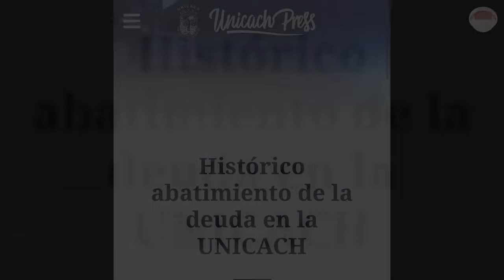Marchan para evidenciar crisis de la UNICACH, el rector se les esconde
UNICACH aseguró que la gestión rectoral de Juan José Solórzano Marcial, ha encabezado un histórico abatimiento de las deudas que sostiene la universidad, trabajadores lo desmienten.